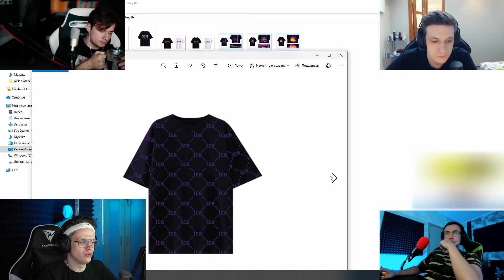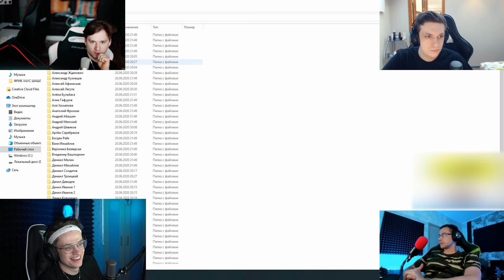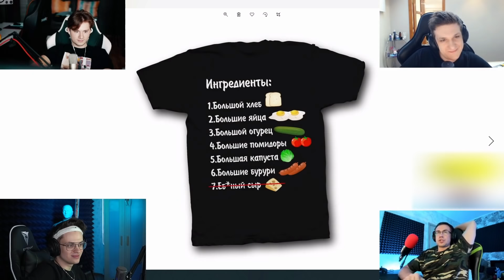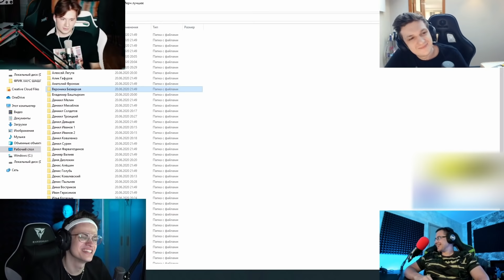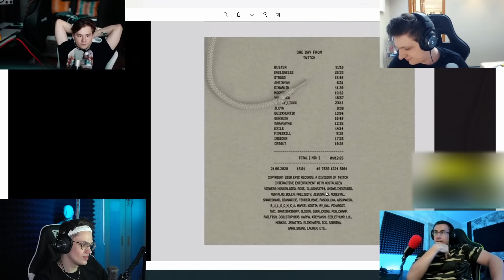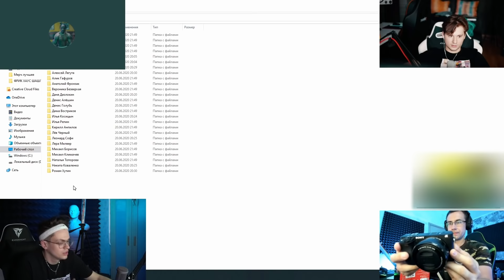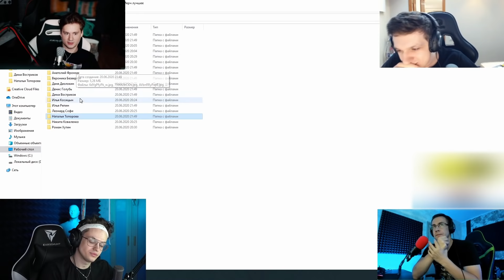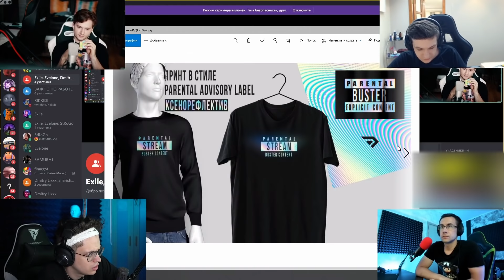КОНКУРС МЕРЧА БУСТЕРА / БУСТЕР ВЫБИРАЕТ ЛУЧШИЙ МЕРЧ / БУСТЕР, ЛИКС, ЭКСАЙЛ, ЭВЕЛОН / BUSTER REWIND